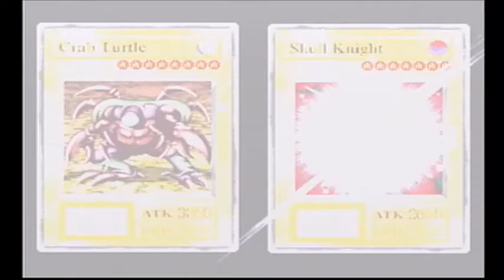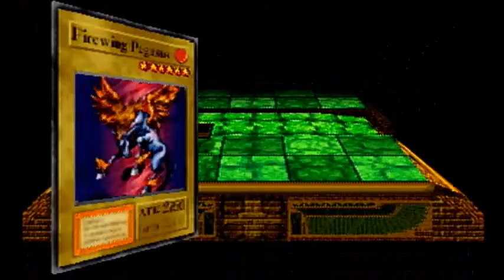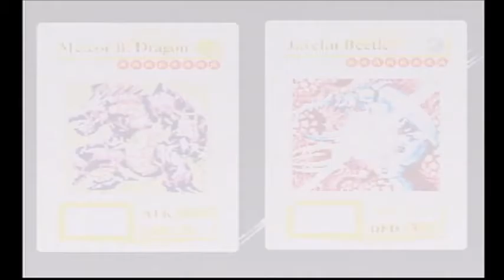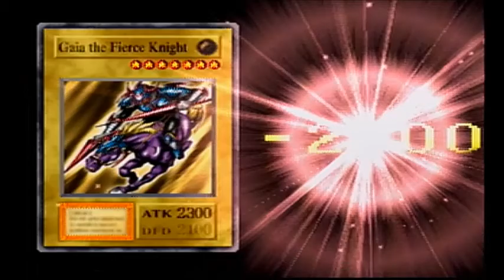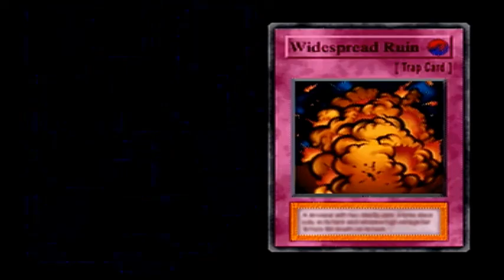Blondie and Casual Play Yugioh Forbidden Memories Part 12 High Mage Gauntlet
After there Previous defeats, Blondie and Casual Run the High Mage Gauntlet to test their deck!